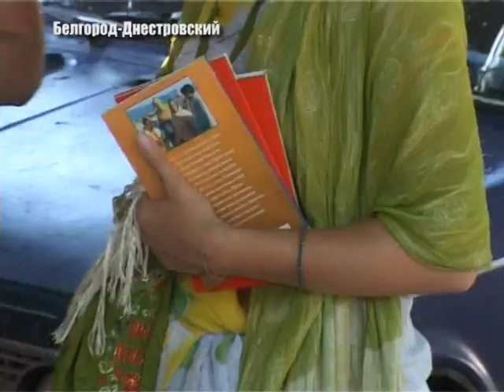Пойте и танцуйте с нами!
Вчера в Белгороде-Днестровском появились очень интересные люди. И сразу же привлекли внимание аккерманцев. Этим летом группа санкиртаны в наших краях не первый раз. По четвергам они выходят на улицы - поют и танцуют, рассказывают о ведической культурной традиции.